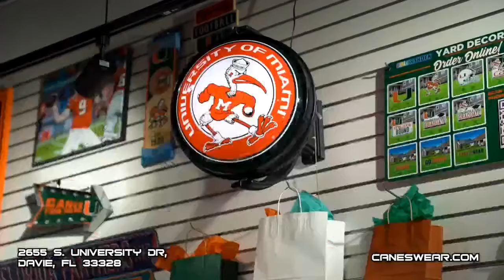Good Morning CaneSport 10.1.24 Miami Hurricanes News of the Day